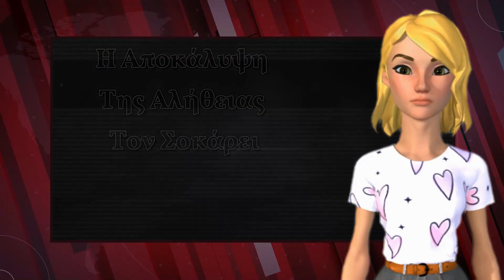Η ΓΗ ΤΗΣ ΕΛΙΑΣ - Η Αποκάλυψη Της Αλήθειας Τον Σοκάρει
Η ΓΗ ΤΗΣ ΕΛΙΑΣ - :  Η σχέση του Κουράκου και της Ιουλίας οδηγείται σε τέλμα ενώ η επανεμφάνιση του Στάθη είναι πλέον εμφανής. Μπορεί η καρδιά του Κουράκου να χτυπά για την Ευτυχία όμως η αποκάλυψη της αλήθειας θα σοκάρει τον αστυνόμο στην Γη της Ελιάς.

VIDEO CHAPTERS

0:00 - Ξεκίνημα
0:20 - Υπόθεση Η ΓΗ ΤΗΣ ΕΛΙΑΣ
0:40 - Spoiler Η ΓΗ ΤΗΣ ΕΛΙΑΣ
1:12 - Trailer Η ΓΗ ΤΗΣ ΕΛΙΑΣ
1:20 - Επεισοδια Η ΓΗ ΤΗΣ ΕΛΙΑΣ
1:33 - Outro